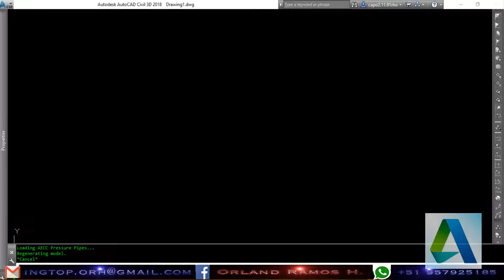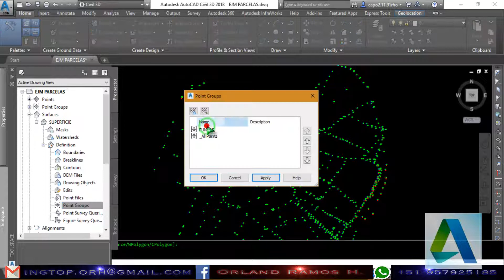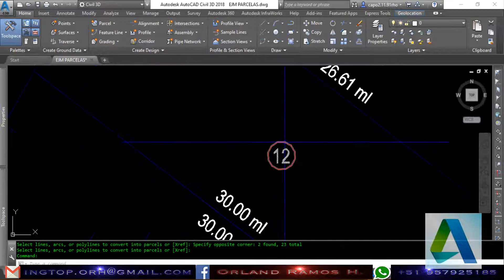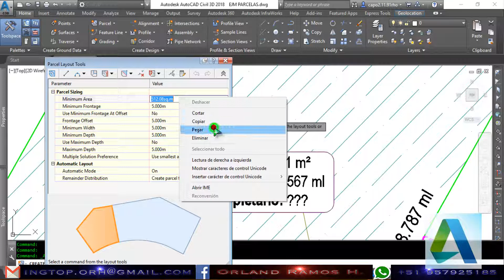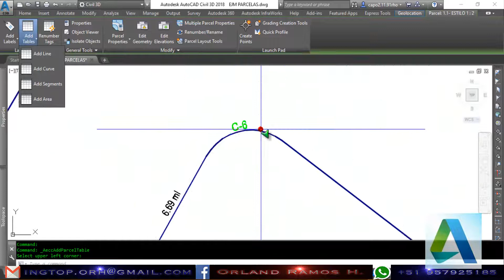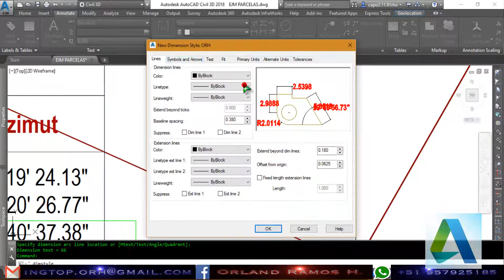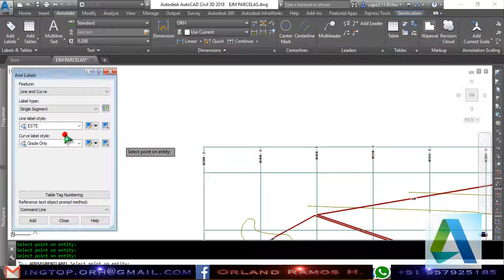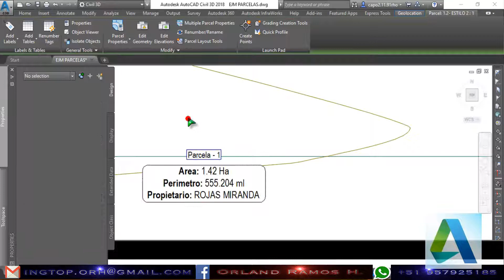AUTOCAD CIVIL 3D 2018 PARCELACIONES Y LOTIZACIONES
PLANTILLA PARA--PARCELACIONES Y LOTIZACIONES--EN AUTOCAD CIVIL 3D 2018